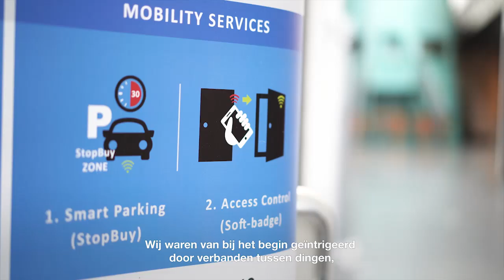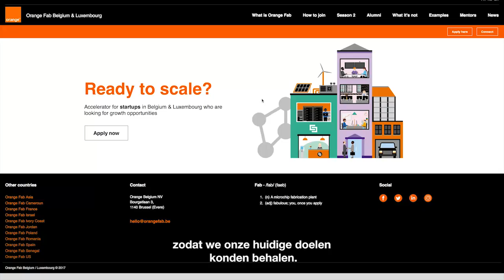CommuniThings, the smart parking solution backed by Orange Fab BeLux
Discover how Orange Belgium and CommuniThings worked together in developing a successful IoT solution for Smart Parking.
Etay Oren, le CEO of CommuniThings is presenting the solution and how the Orange Fab accelerator of start-ups supported him in its commercial growth.

You want to know more?